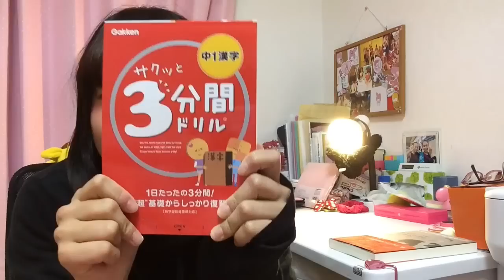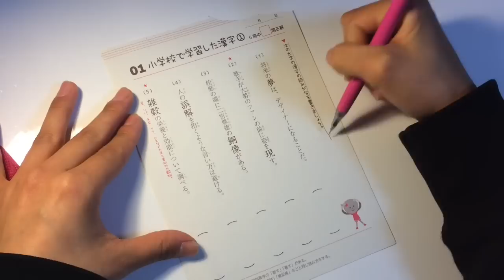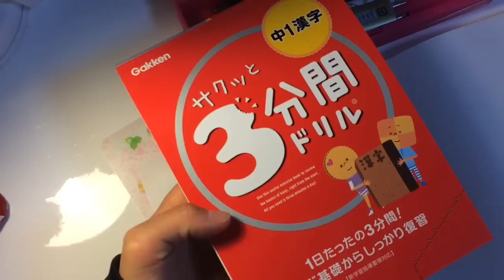中1レベルの漢字に挑戦☆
アホな私でも中1の漢字
まぁまぁ書けます（笑）

何かやってほしいチャレンジしてほしいこと大募集です！

よろしくお願いします！